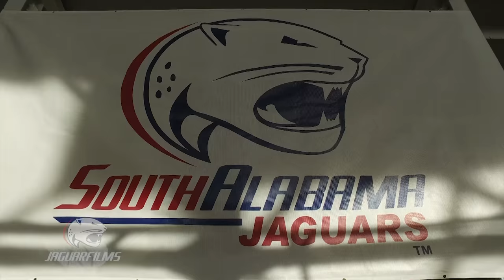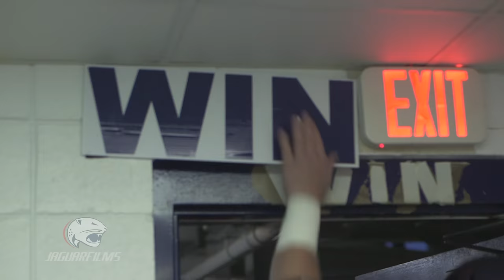2016 South Alabama Football: Our Moment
Highlights from our 42-24 upset of 19th ranked San Diego State